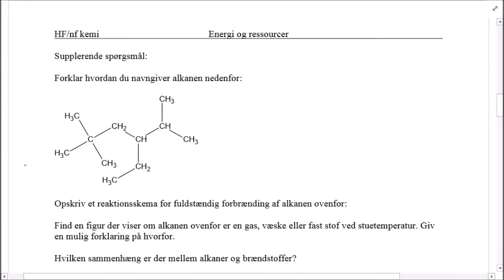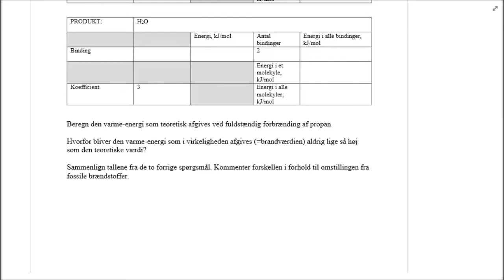Olie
NF eksamen